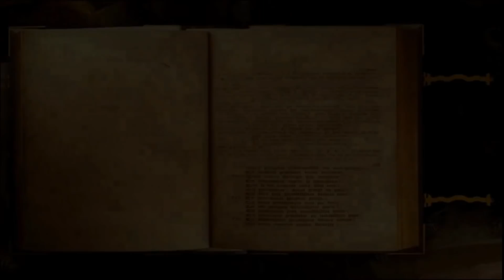Sibille, intelligence artificielle, possession et phagocitage de l' être.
Sibille.Cette vidéo n' a pas toujours l' image de tout le monde, il semble que nous subissions des interférence, surtout avec ce sujet brûlant, et gravissime, qui , vous le découvrirez, concerne tout le monde.

D' ailleurs je conseillerai de la partager pour que les humains sachent.

Merci à Sibille pour ce partage.

Hypnose Eveillée Régressive esotérique- méthode HERE ; Nettoyage énergétique et ésotérique , thérapie quantique , recherche et résolution de la cause ésotérique des maladies,des mal-etre ,et des blocages et des limitations et dépendances dans tous les secteurs de vie .
libération du potentiel créateur de l etre , connexion à la conscience supérieure et accés a une meilleure connaissance de soi,de la vie et de l ' univers.
objectifs de libération,d autonomie,de souveraineté , de responsabilité et de capacités créatrices intentionnelles .